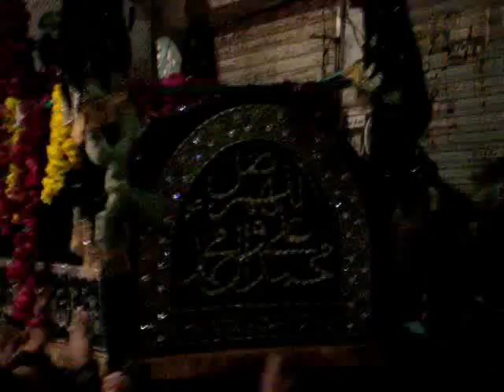28 SAFAR MOCHI GATE Wapsii Of Taboot 2009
28 SAFAR MOCHI GATE 2009 IN LAHORE IN KAtwali WAPSI SEE MUST.